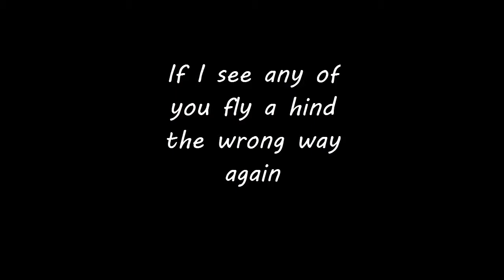How to properly fly a hind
The game is ArmA III

The first song is "canon in D" composed by Johann Pachelbell
The second song is "In the hall of the mountain king" composed by Edvard Grieg
The third song (during the second flying clip) is the national anthem of the soviet union performed by the red army choir.
The outro song is "teller of the tales"

so for those 3 songs that are not by the red army choir: